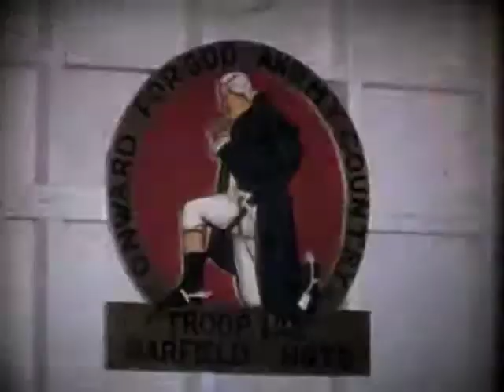Barn Construction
Construction of the Barn at Camp Chickasaw, including the addition.  Late 1970s (Original Structure). Early 1980s (Addition).